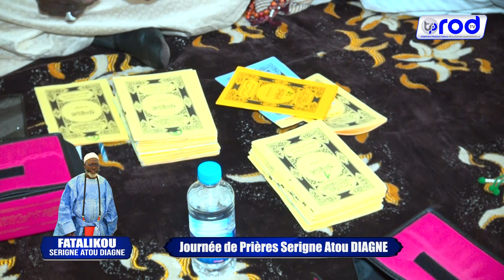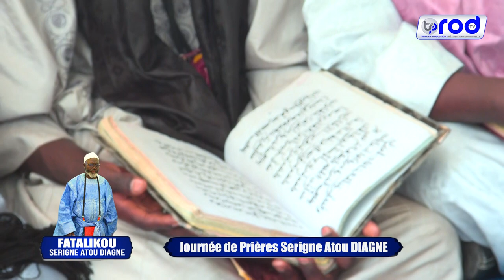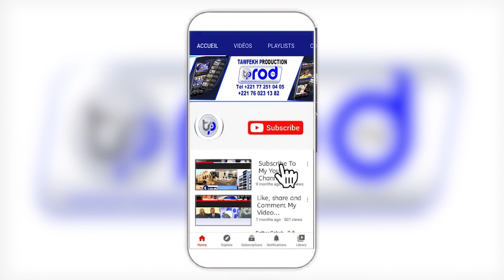Journée Fatalikou Serigne Atou DIAGNE Rajass Adjabani Raboussama